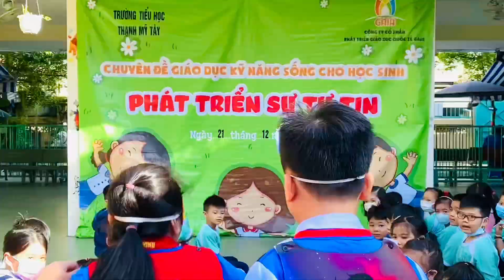PHÁT TRIỂN SỰ TỰ TIN [OFFICIAL]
CHUYÊN ĐỀ GIÁO DỤC KỸ NĂNG SỐNG
PHÁT TRIỂN SỰ TỰ TIN
21/12/2020
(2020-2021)